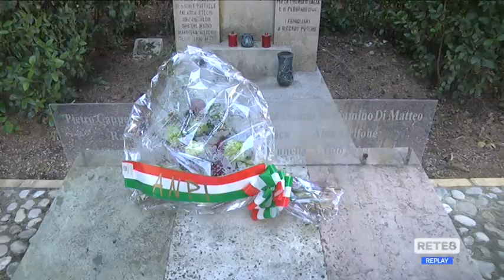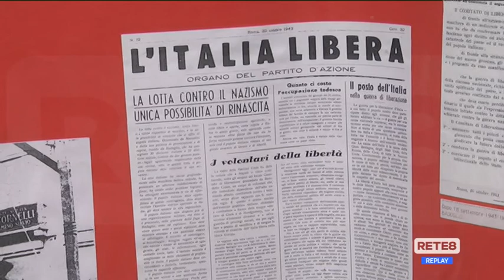25 aprile - Il Covid non ferma la memoria